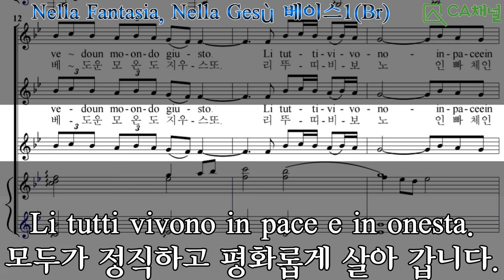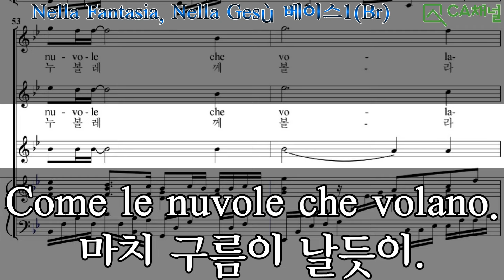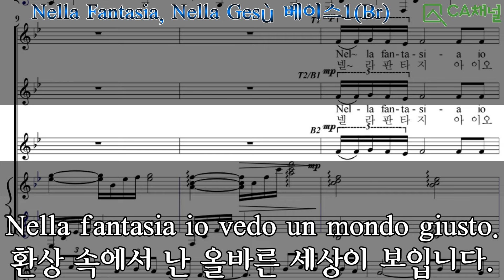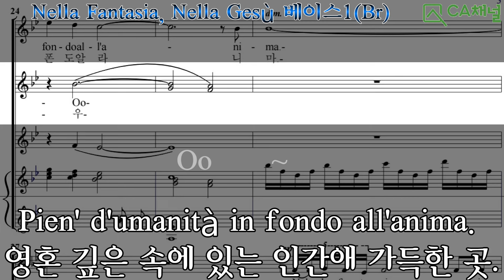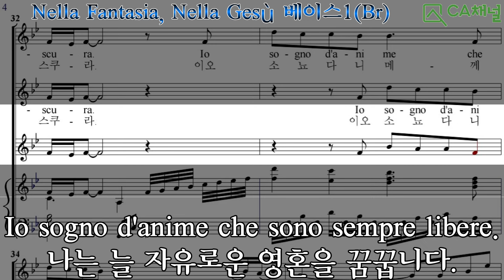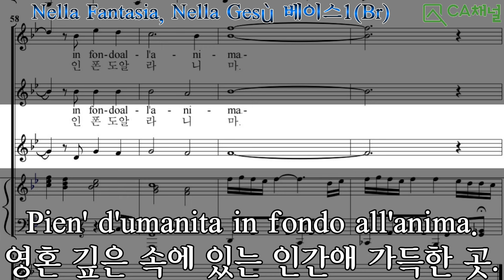넬라판타지아, 베이스1(Br) 파트연습x10회, 남성합창